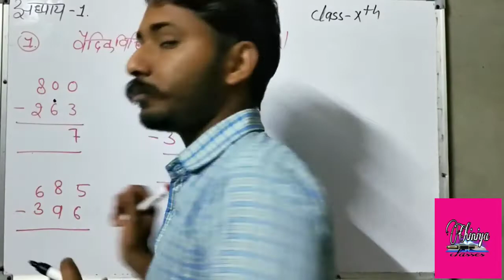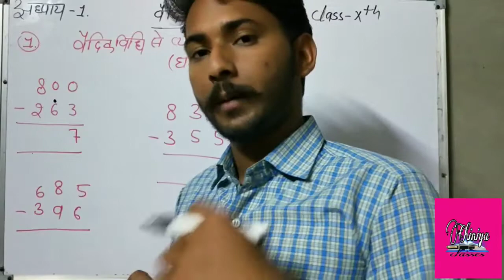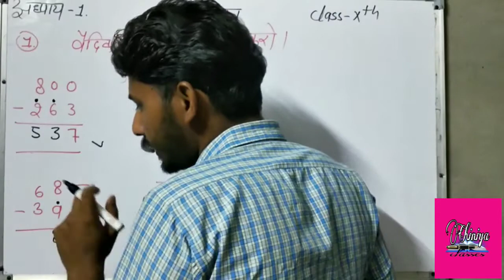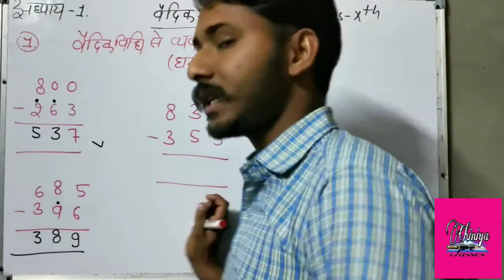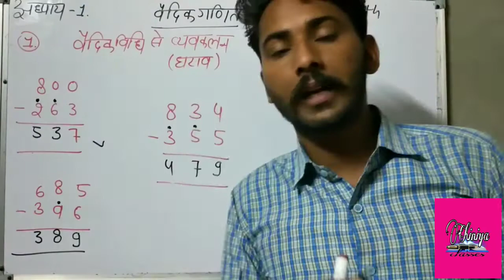chiniyaclasses वैदिक गणित कक्षा 10 गणित। व्यवकलन करना सीखे।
आज की इस वीडियो में हमने कक्षा दसवीं गणित का अध्याय 1 वैदिक गणित में आज हमने व्यवकलन अर्थात् घटाव करना सीखा ओर यह भी जाना की परम मित्र संख्या किसे कहते हैं

कक्षा दसवीं गणित
10 कक्षा का गणित
10 वी कक्षा का गणित हिंदी में
kaksha dasvin ganit adhyay first vaidik ganit
वैदिक गणित में अवकलन करना
उर्धवतिर्यक सूत्र द्वारा गुणा करना वैदिक गणित में
ध्वजांक सूत्र द्वारा वैदिक गणित में गुणा करना
ध्वजांक सूत्र
उर्धवतिर्यक
ekadhikena purvena sutra
कक्षा दसवीं गणित अध्याय पहला
दसवीं गणित पहला पाठ
दसवीं गणित के पहले अध्याय के उदाहरण

dhwajank
class 10
Prashnavali 1 Rajasthan board class 10th,
Exercise 1 vedic ganit,
Chapter 1vedic ganit class 10,Vedic Maths,
Dhwajanka method,
Dhwajanka method se भाग,
Nikhilam sutra se भाग,
Sutra,
वैदिक गणित कक्षा 10 सूत्र निखिलम से भाग,
कक्षा 10 वैदिक गणित class 10 maths rbse,
कक्षा - 10 वीं अध्याय - 1 मूल संख्या,
अध्याय 1 वास्तविक संख्या,
Search Results
Division by dhwajanka method,
Divided By Dhvajank Method,
Dhwajank Method Vedic Math,
nikhilam method,
DIVISION BY NIKHILAM METHOD
कक्षा दसवीं गणित वैदिक गणित
कक्षा दसवीं गणित वैदिक गणित प्रश्नावली 1
कक्षा 10 की गणित वैदिक गणित
दसवीं की गणित अध्याय 1 वैदिक गणित
10 कक्षा गणित पाठ पहला
कक्षा 10 की गणित अध्याय पहला वैदिक गणित 2021

utkarsh classes